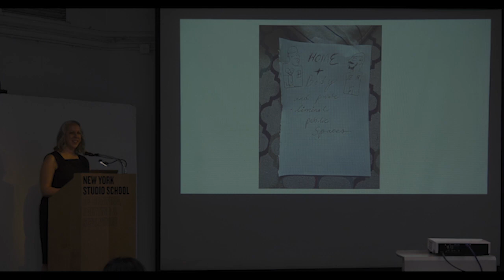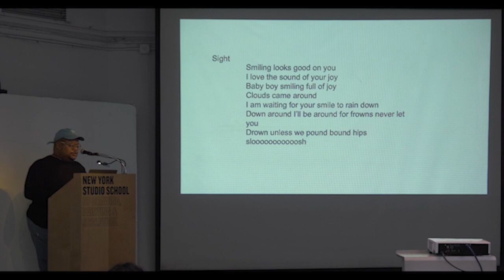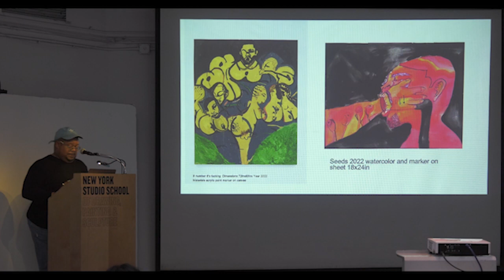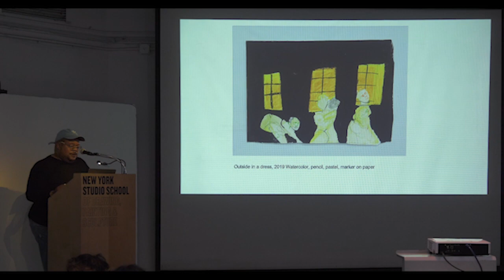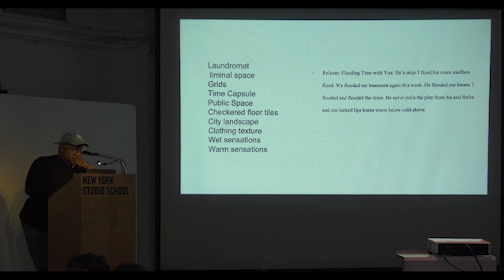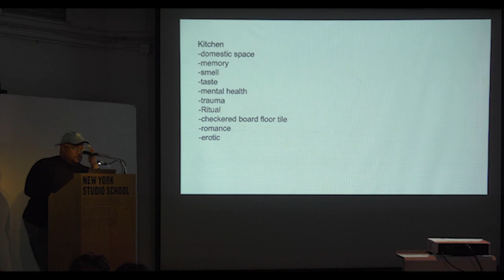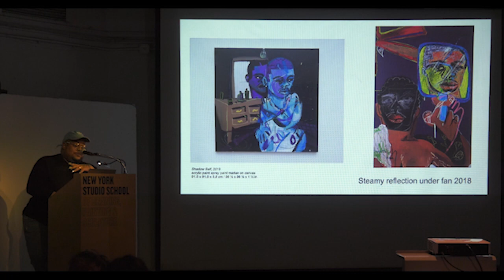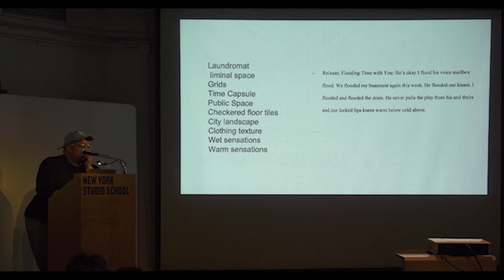Jonathan Lyndon Chase | New York Studio School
Spring 2024 Evening Lecture Series: Jonathan Lyndon Chase "Home + Body and private liminal public spaces," recorded on April 9, 2024.

Jonathan Lyndon Chase (b. 1989, Philadelphia, PA) is an interdisciplinary artist who works in painting, video, sound, and sculpture to depict queer Black love and community. Rendered through layers of bright, visceral paint, make-up and glitter, Chase’s figures are suspended in various forms of articulation amidst the backdrop of urban and domestic spaces. These dynamic compositions blend emotional and physical, internal and external states of being to challenge and subvert canonical misrepresentations and exclusion of the Black body.

Please consider making a gift to the Evening Lecture Series. Your donation will support the Series’ ongoing twice-weekly discussions of contemporary art and art history, which are free and open to all.

The Evening Lecture Series has been an integral part of New York Studio School’s programming since its founding in the 1960s. An intensive studio arts program that values artists learning from artists, working from perception, and the practice of drawing as the most direct means of translating one’s ideas or experiences, NYSS offers an array of full-time and part-time programs that prioritize in-depth dialogue with dedicated instructors. Programs are offered in-person for those based in New York City and in virtual formats to enable real-time participation for artists around the world. Visit nyss.org to enroll in classes, learn about the MFA degree and three-year Certificate program, see what’s on view in the Gallery, register for upcoming lectures, and more.

The NYSS Evening Lecture Series is supported in part by public funds from the New York City Department of Cultural Affairs in partnership with the City Council, and also by an award from the National Endowment for the Arts. This online archive is funded in part by the Joan Hohlt and Roger Wich Foundation, and additional support is generously provided by the Robert Lehman Foundation, the Samuel H. Kress Foundation, and many individual contributors. NYSS is deeply grateful for the support of its programs. To find out more about how National Endowment for the Arts grants impact individuals and communities,